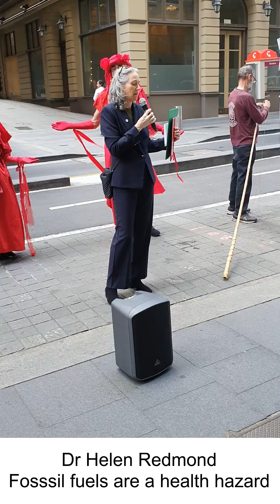Dr Helen Redmond at Move Beyond Coal rally 30-10-2024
Dr Helen Redmond outlines the finding of a report to the Australian Parliament of the health impacts of climate change.